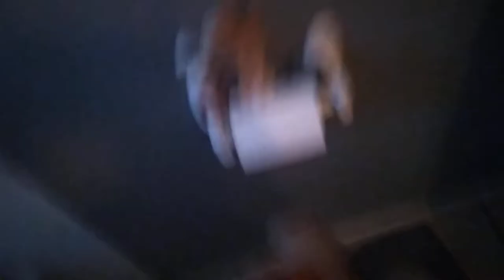FPB MOVIE : The shark🐬🌊